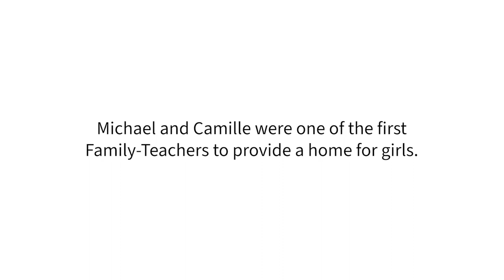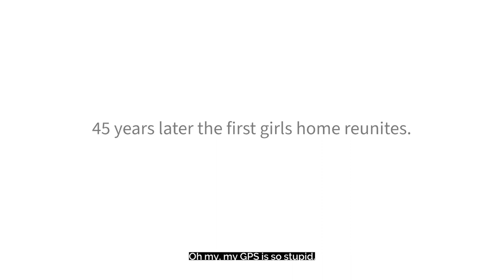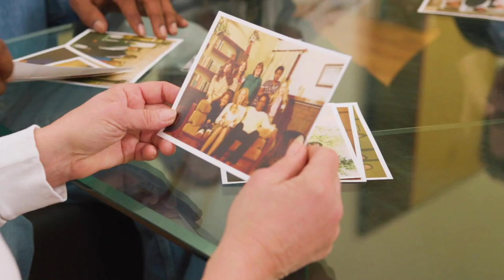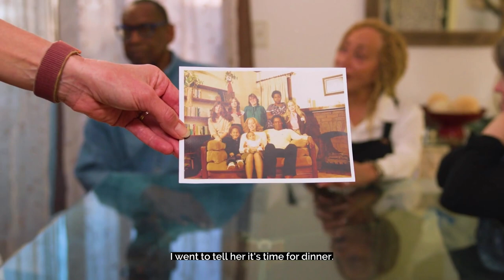Michael and Camille's Boys Town Story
It's a monumental time at Boys Town as we commemorate 45 years of welcoming girls to our campus. To celebrate, we met up with some of the first girls and their dedicated Family-Teachers. Enjoy this special story of unity, progress, and heartfelt gratitude.